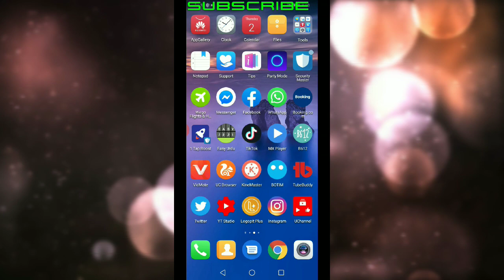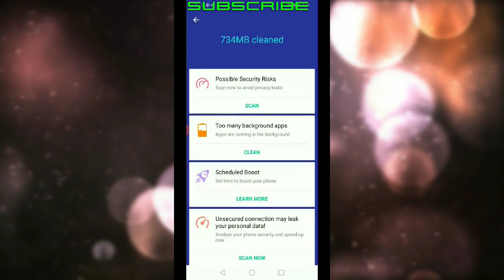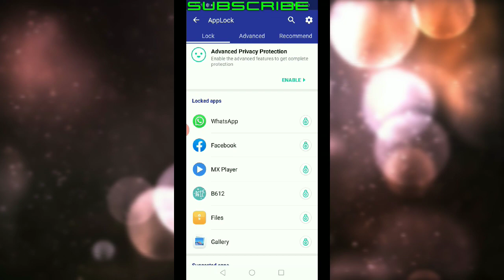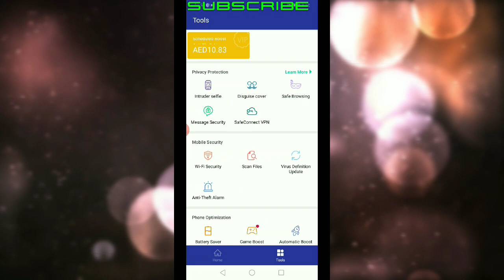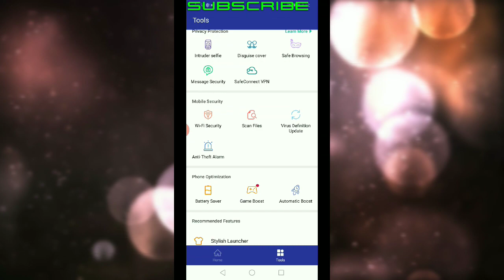How to secure your mobile data (android )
hello frnds how to secure your mobile data
Dosto aj ki video ma apko btaya hai k ap apne mobile ko kaise safe kr sakte hain apne mobile ko kaise secure kr sakte hain dosto video ma ap daikh sakte hain k kaise ap apna personal data leak hone se bacha sakte hain so plzz watch full video
frnds apni informatio0n ko safe kre or mobole ko b safe kre jis se ap apna data secure kr sakte hain how to secure mobile data
how to safe mobile data
how to secure personal data
how to secure mobile data for android mobile